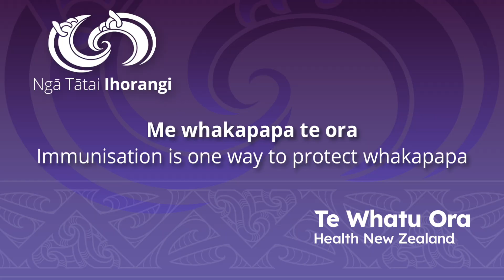Whaea Bella Cherrington talks about Childhood immunisation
Ko nga tamariki o Te Tai Tokerau e tika ana kia whiwhi werohanga rongoa
Kore he utu

Free immunisations help protect tamariki from diseases such as whooping cough, tetanus and measles.

And, immunising tamariki against preventable diseases protects our whole community.

There are many ways to access free immunisation for your whānau.

Visit your local māori health provider, GP or go to a drop-in immunisation clinic near you:

Kia pihi ora ai nga uri whakatupu